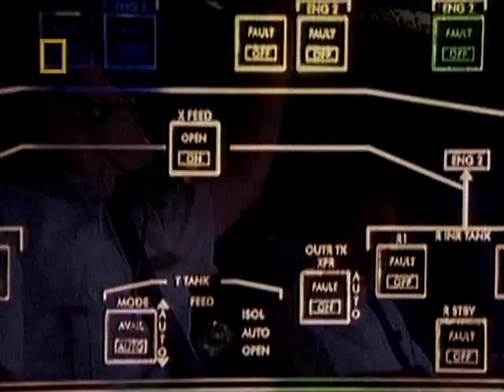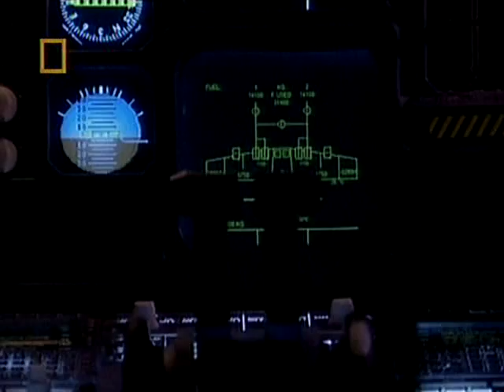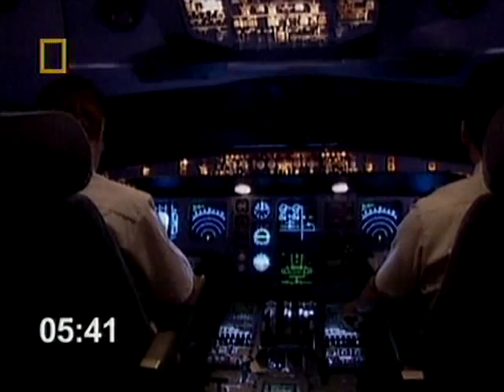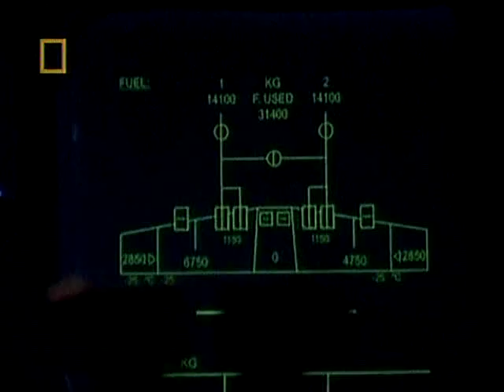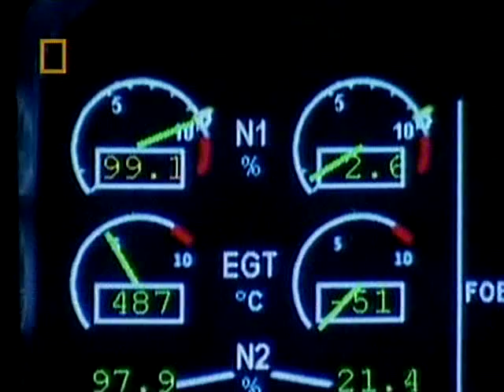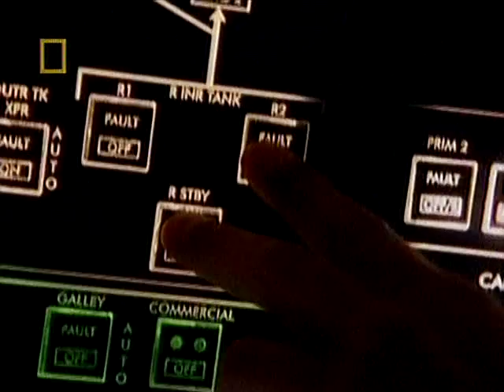Mayday S01E03 Flying On Empty 2